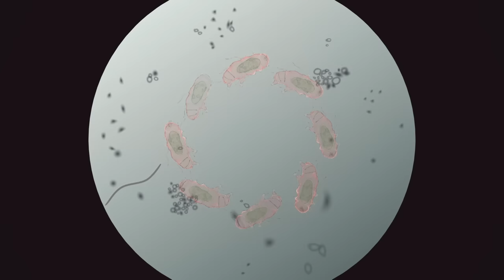The Special Ed Science Fair | South Park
Nathan and his sidekick Mimsy plan to win the fair with a baking soda volcano diorama in order to impress the girls at school but Timmy and Jimmy steal the show with their dancing water bears.

they have been training start to evolve. The NLF come calling for help to fill up their empty stadiums.